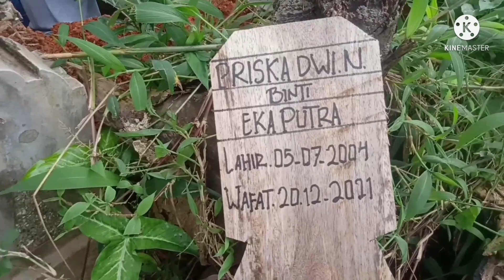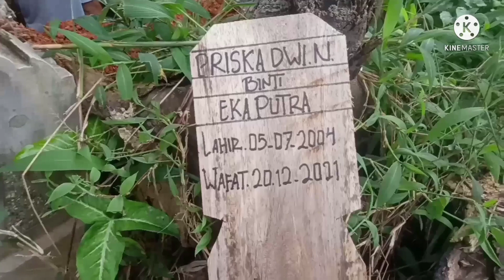CARA MENGGUBURKAN JENAZAH DENGAN BAIK DAN BENAR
tutorial menguburkan jenazah dengan baik dan benar,versi kunjen kuburan#kunjenkuburan#tutorialcaramembuatnisanbertingkat#tutorialcaramembuatnisan sederhana#prosespenggalianmakam#prosespemindahanjenazah#prosespemakaman anggotapolri#prosespemakamananggotatni#tpupuncaksekuning#kecelakaandiTPUpuncaksekuning#kegiatanrutindinasperkimtan#unboxinalatpitonggranitmurah#unboxingalatpotongrumput#caramerakitmesinpotongrumput#tehnikpemakamanjenazahmenggunakanpeti#bongkarmakam#bongkarmakamdapatkainkafan#galimakamdapattalipocong#galimakamketemupocong tutorialcaramembuatnisansuperceper#lebaran diTPUpuncaksekuning#berkahruahdiTPU puncaksekuningberitadukadarimantanwakilgubernursumsel#beritadukadariponpesAMALUL khoir#tutorialcaramembuatnisanuntukanakanak#tehnikmembuatlantaidasaruntuknisan#prosespemakaman6jenazah#harirayaidulfitriditpupuncaksekuning#tutorialcaramembuatnisanbergandeng#caramembuatnisancantikbertingkat#caramembuatbakcoruntuknisanminimalis#tutorialcaramembuatnisanmideloesawatterbang#prosespenggalianmakamdimusimhujan#renovasinisan, pedapuran#caramembuatnisanbagiankepalasaja